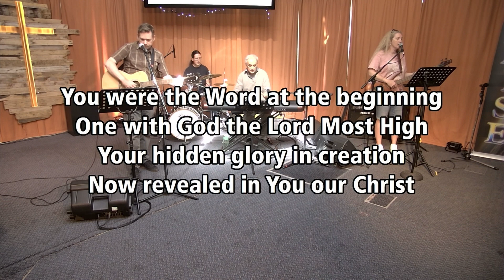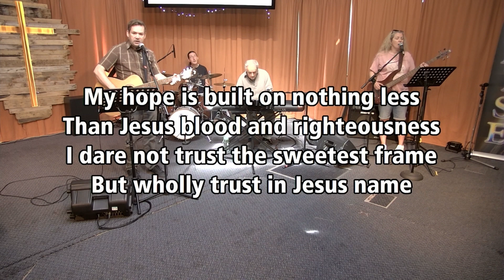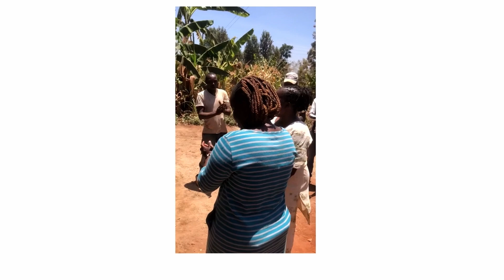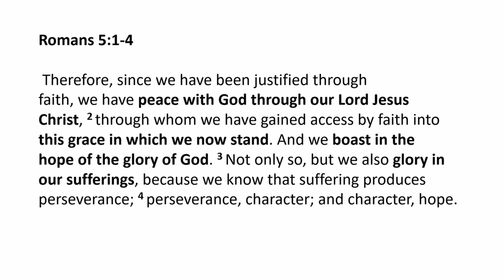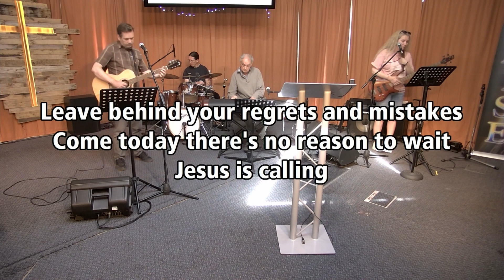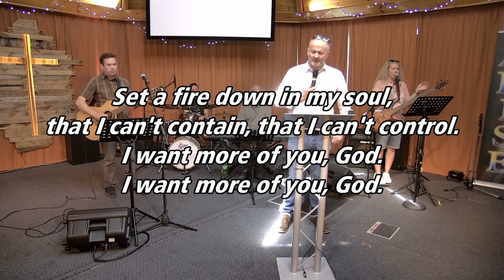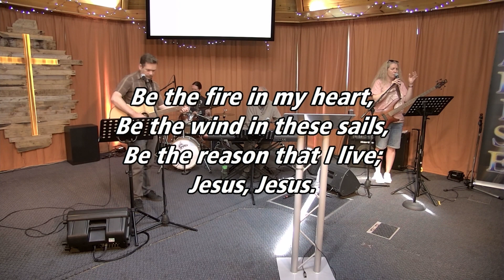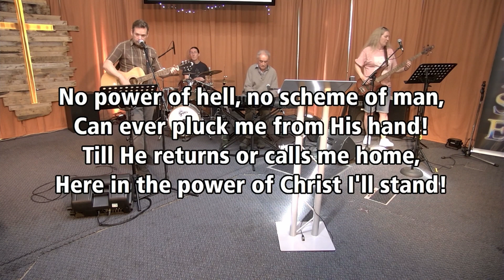Sunday May 21st 2023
With Matt & the Worship Band